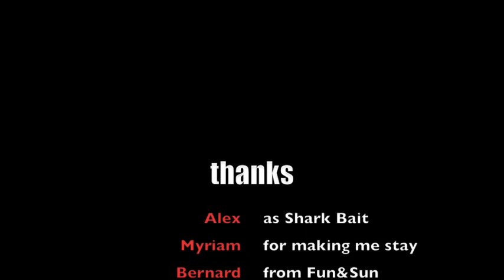Thresher Sharks of Malapascua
Thresher Sharks of Malapascua - Dive into the world of a Thresher Shark from the Philippines at Malapascua Island. It's Toxic!

A short film on Thresher Sharks of Malapascua Island -